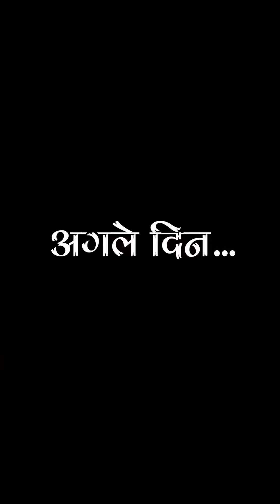boss our nauker || ma ka farz || green chillies zara hat ke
boss ki daant || ma ka farz || green chillies zara hat ke
namaz ki pabandi || namaz || allah par bharosha || green chillies zara hat ke  एक बार जरूर देखे
green chillies zara hat ke presents,
गरीब की नमाज़ || Garib ki namaz || Hindu Muslim Ekta || Eid Special || Dosti Mazhab Se Badi

ye kahani hai do doston ki jo ki bharat main rehte hai aur alag alag dharm se hai ek hindu aur ek muslim is video main dono ki dosti batayi gayi hai, bharat ek aisa desh hai alag alag dharmon ke loh rehte hai is video main hamne  koshish ki hai ki hamare prime minister shri narendra modi aur congress ke adhyaksh rahul gandhi ji ne jo sapna dekha hai wo is video ki tarah saakar ho aur aise hi india main mohabbat  bani rahe  haalhi main salman khan ki film aa rahi hai jiska naam bhi bharat hai jiska official trailer bhi release ho chuka hai jisme female actress katrina kaif ne bhi apni bhoomi ada ki hai, issey ye pta chalta hai ki saali industry youtube, bollywood saari industry india main unity ke message de rahi hai.  jo 5 june 2023 ko ramadan main eid ke din release ho rahi hai.video ko jyada se jyada  share karein aur unity banaye rakhein.KYUKI WAKT SABKA BADLTA HAI

VIDEO KO APNE FRIENDS KE SAATH ZAROOR SHARE KAREIN,

AUR PHIR BELL BHI DABA DENA,

BAS PYAAR BANAYE RAKHIYE,

Green chillies zara hat ke,

Agar video pasand aaya ho to hamari kuch branch hai jaroor dekhiye,